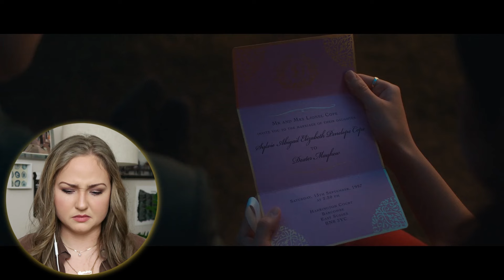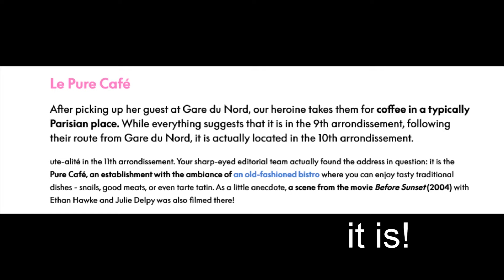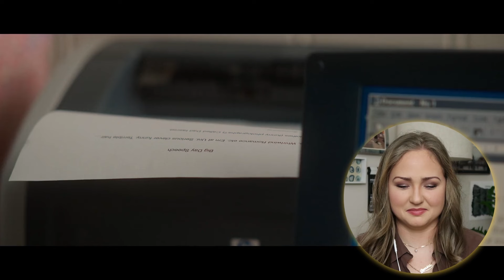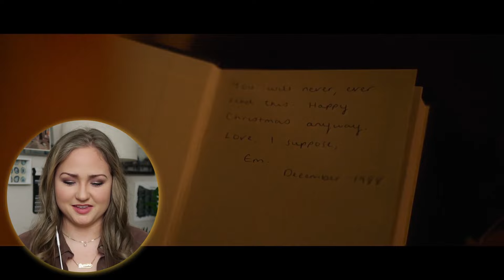i am broken | ONE DAY REACTION EPISODES 10-14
sorry this took literal months :))
Reacting to the LAST part of One Day on Netflix
Episodes 10, 11, 12, 13, & 14

$15 off $100 with code: 15OFF100

0:00 intro & patreon update
4:05 ep 9 movie reaction
8:00 ep 10 reaction
18:52 ep 10 review
22:54 ep 11 reaction
28:18 ep 11 review
34:25 ep 12 reaction
45:08 ep 12 review
49:08 ep 13 reaction
57:12 ep 13 review aka me unravelling
1:01:18 ep 14 reaction
1:15:09 ep 14 review
1:20:17 one day review
1:22:20 movie recs
1:23:45 one day movie vs tv show